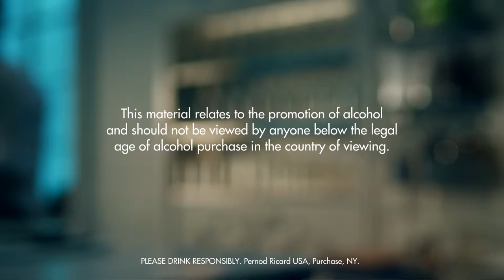IGUANA DRINK RECIPE - HOW TO MIX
Fill a shaker with ice cubes. Add all ingredients. Shake and strain into a chilled shot glass.

INGREDIENTS
2 Parts Absolut Vodka
1 Part Tequila Blanco
1 Part Kahlúa
Ice Cubes